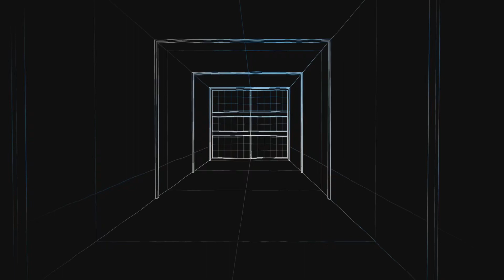Farcry 6 #63 Intervention